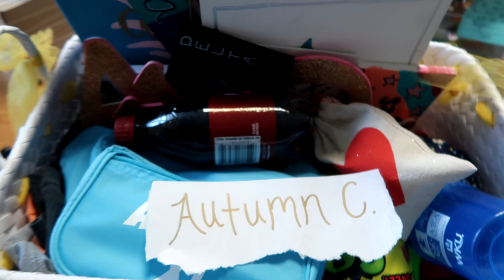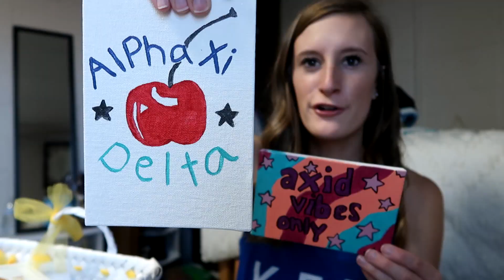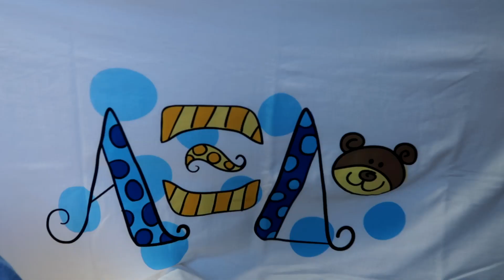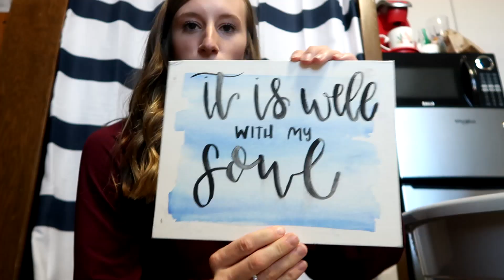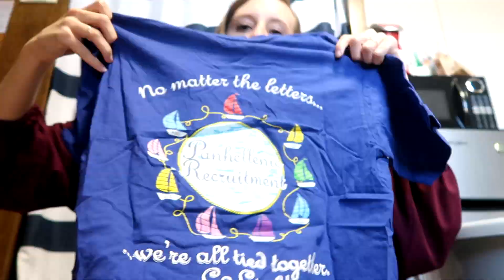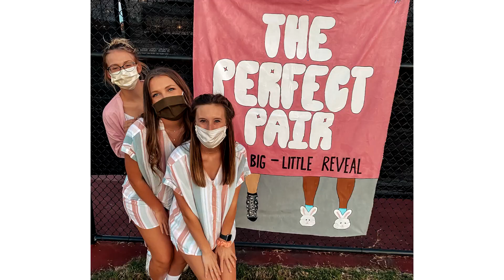sorority BIG little reveal 2020 | AXiD Western Kentucky University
Alpha Xi Delta 2020 BIG little reveal - COVID edition

I am so thankful for the opportunity to be a part of this amazing chapter of women! I have a super awesome big who got me such cute goodies:) Anyway… I hope you enjoy it!

🎕 Have a super blessed & happy day:)

🎕 More videos to come - turn on that bell for post notifications

Listen to my favoirte bops!!

🎕 Poshmark: ahcunningham

🎕 Sub count to date: 155
🎕 Camera: g7x
🎕 Editing Software: Sony Vegas Pro 15